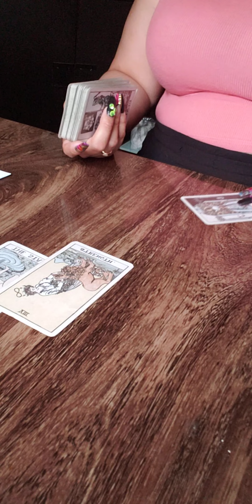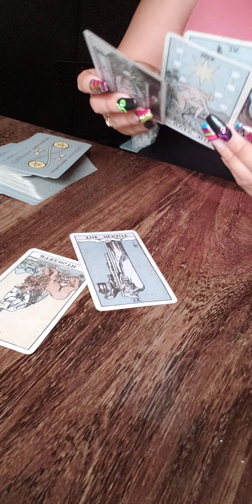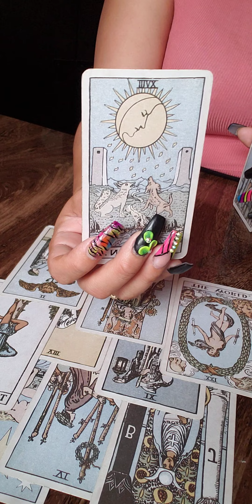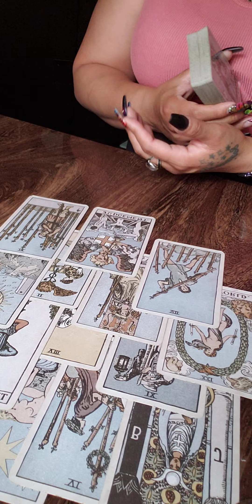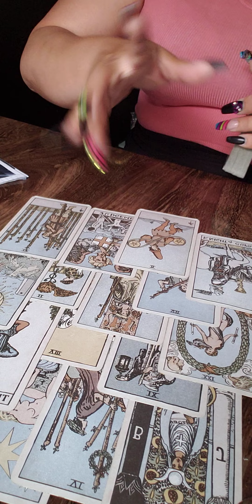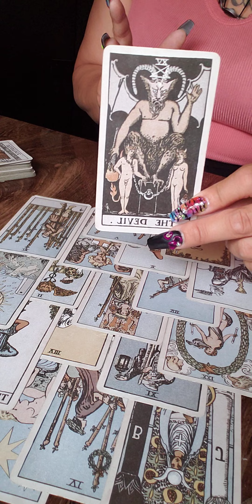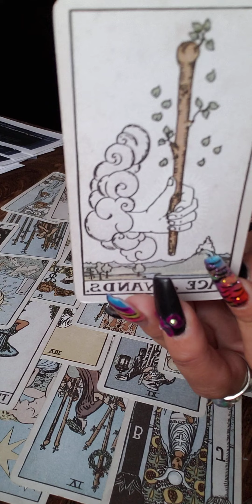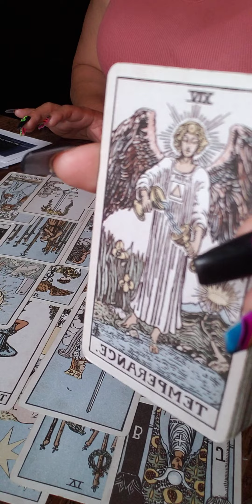The 7 deadly SINS REFLECT/ REFLECT/REFLECT